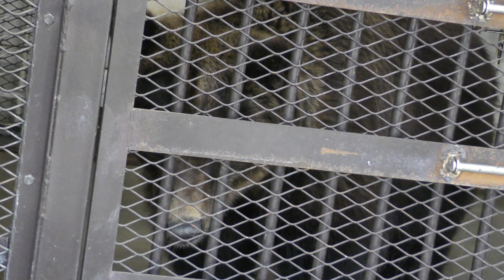エゾヒグマのマシュウ♀ Ezo Brown Bear 姫路市立動物園 20230410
0:00 ・2023年4月10日
2:05 夕食タイム

マシュウ♀：1991年4月4日生まれ(姫路セントラルパーク)
1994年4月18日 姫路市立動物園来園